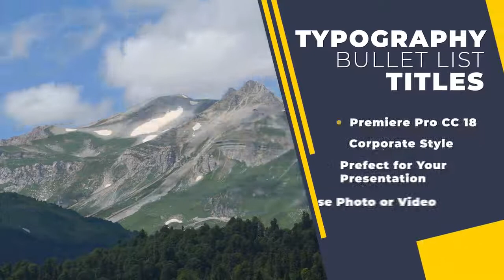Typography Bullet List Titles Premiere Pro Templates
Typography Bullet List Titles is a new Premiere Pro template. Unique design for creating smooth and dynamically animated lists with typography style. They're so easy to use, simply edit the text, drag and drop in your new media, and hit render. Impress your audience with this professionally designed and elegantly animated PP template.